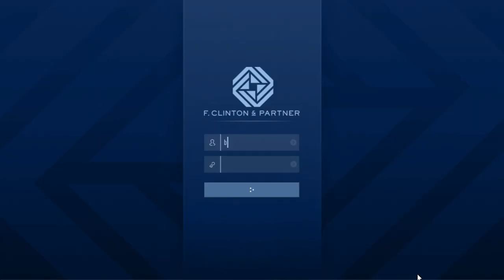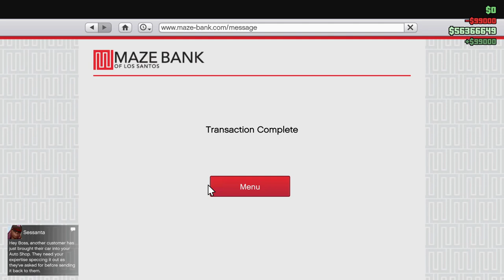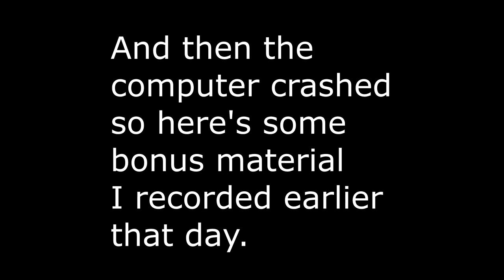What Happens When You Complete 50 Agency Missions? Let's Play GTA5 Online!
In this one I complete my 50th Agency mission and become Partner of the Year on my Rusty Jack character.

And then I do some other stuff because why not.